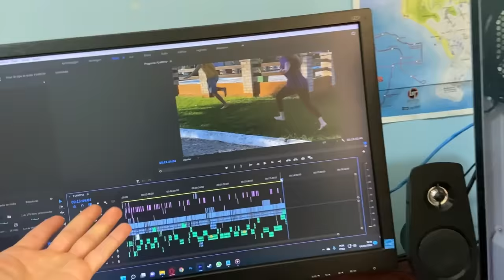1.000 TROLAGENS EM 24 HORAS!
Veja com foi fazer 1000 Trolagens em 24 horas!